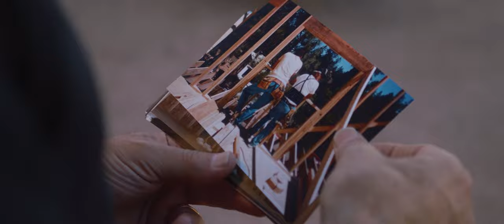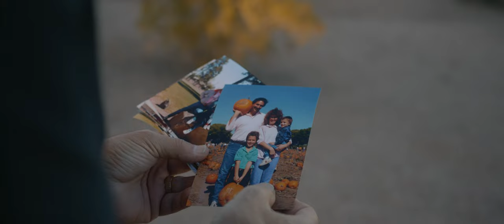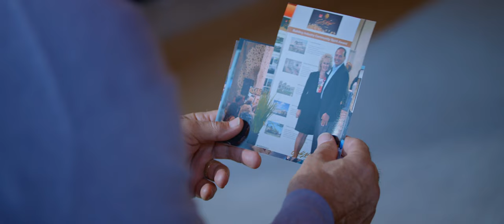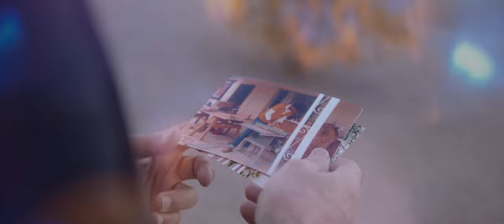Jerry Meek | Glorious Reflections Brand Trailer